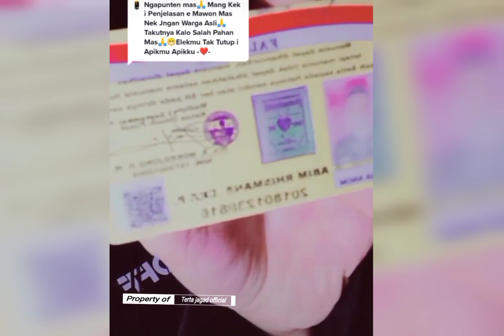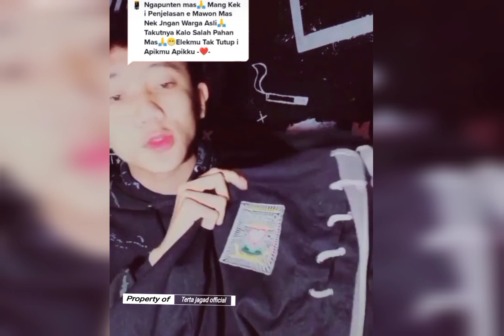WARGA PSHT SEMPAT VIRAL❗DI IG TIK TOK DAN SnacK VIDEO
WARGA PSHT INI ADALAH WARGA ASLI BUKAN GADUNGAN UNTUK MASALAH DI VIDEO BAGAI MANA KITA MENYINGKAPINYA SAJA
SEBAGAI WARGA PSHT UNTUK MASALAH TALI YANG SILANG ITU MEMANG BENAR ADA ITU TALI SILANG WARGA SEPUH LEBIH TAHU DAN PAHAM KARNA ERA THN 90 AN TALI SILANG JADI TIDAK ADA MASALAH DENGAN TALI,DAN UNTUK SABUK BAD ITU HANYA SALAH CAMERA DULUR PSHT PAKAI CAMERA DEPAN SEPERTI YANG DIJELASKAN DULUR PSHT
JADI JAGAN BERPRASANGKA YANG TIDAK BENAR DULU
SAMPAI DISINI DAN TERIMAKASIH
SALAM PERSAUDARAAN PSHT JAYA

PSHT PUSAT MADIUN
Jl. Merak No.10, Nambangan Kidul, Kec. Mangunharjo, Kota Madiun, Jawa Timur 63128